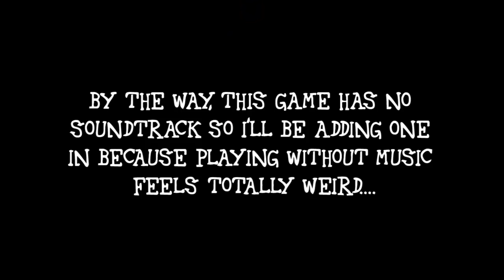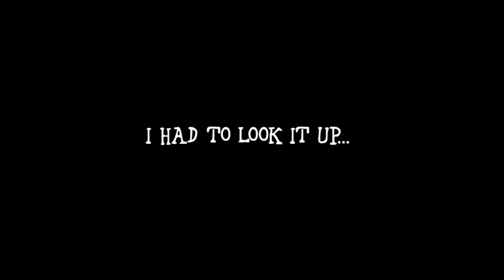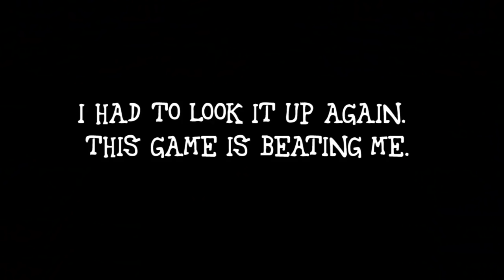CRASH BARBIE-COOT. - Part 1 (Barbie Explorer)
You wanted to see it, I obliged. Though the Wikipedia page lies; this is less Tomb Raider and more Crash Bandicoot.

Barbie: Explorer is a PlayStation game featuring Barbie. It was developed by Runecraft, published by Vivendi Universal Interactive Publishing and was released in 2001. The plot and overall game are very similar to the 1996 Tomb Raider game.
Barbie must go around the world to recover four treasures and solve the mystery of an artifact known as the "Mystic Mirror."

The places you can go are as follows:

Tibet: The item found here is the "Ruby Mask"
Egypt: The item found here is the "Emerald Beetle"
Africa: The item found here is the "Sapphire Shield"
Babylon: The item found here is the "Golden Statue"

Each place has four levels. One starts first with three places to go (Tibet, Egypt and Africa). After one has found the artifacts of all three places, Babylon will appear as the last one. The game ends when the four artifacts are found and Barbie goes back to the museum. She places each artifact in its respective spot on the mirror and it is repaired.

MUSIC